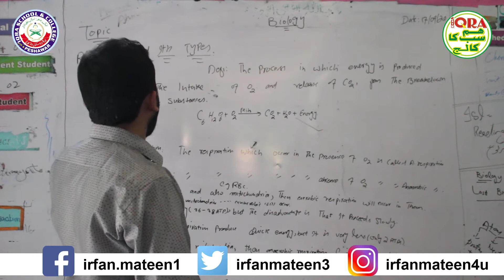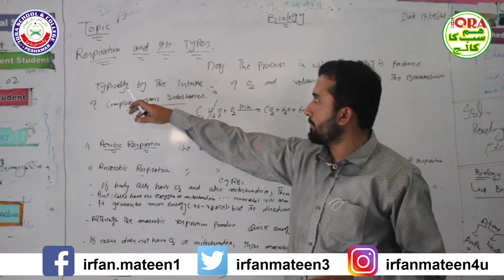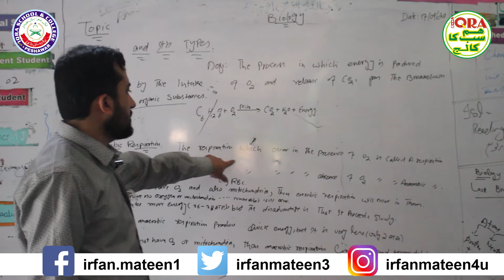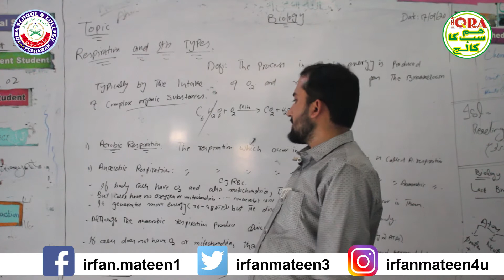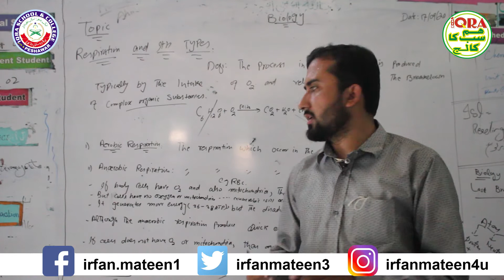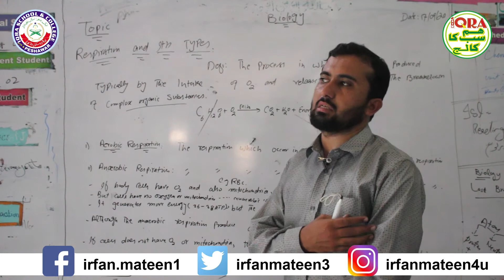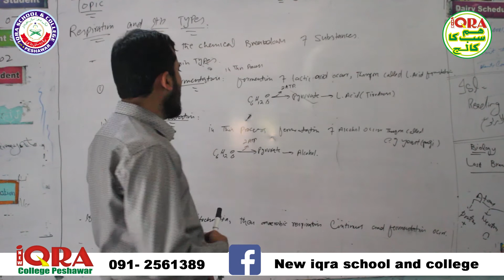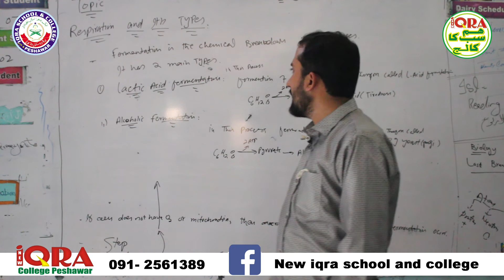Biology Topic: Aerobic and Anaerobic respiration 2nd year class.